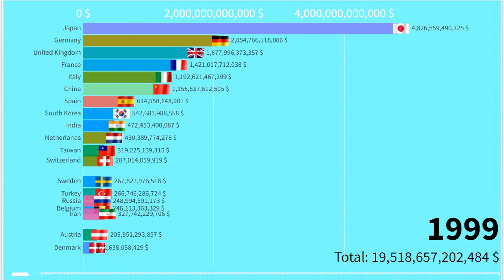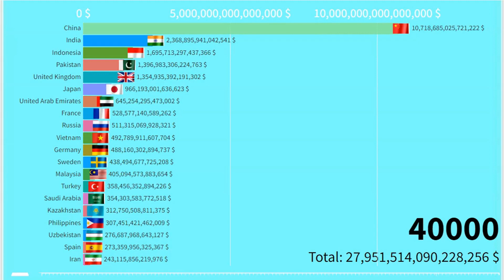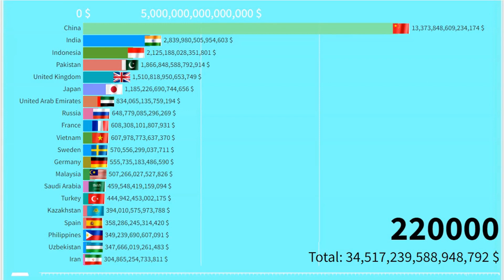Eurasia GDP Nominal by Country from 1980 to 1 Million AD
In this video we look at Eurasia GDP by country from 1980 to 1 Million AD, and how likely or unlikely Eurasia GDP will be. You will find out in this video.